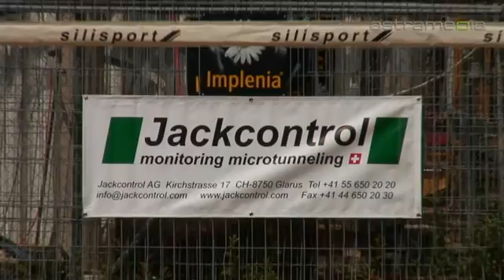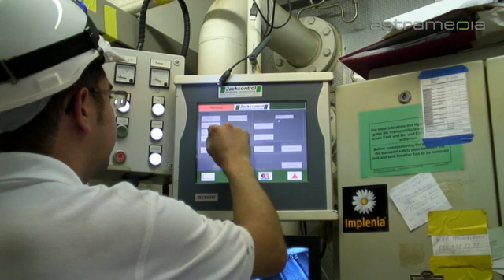Jackcontrol AG, Glarus; Microtunneling & water power plant construction: Commercials / ...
Jackcontrol AG: Buchholzstrasse 50, 8750 Glarus, SWITZERLAND Tel: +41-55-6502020 Email: Jack Control AG is an independent, international engineering company based in Glarus, Switzerland, whose core businesses are pipe jacking, microtunneling and water power plants.